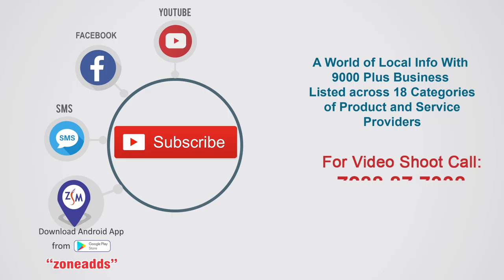Loins Club of Hyd. ECIL Elite | 17 Club office Bearers Installation | Bite 08 | zoneadds.com